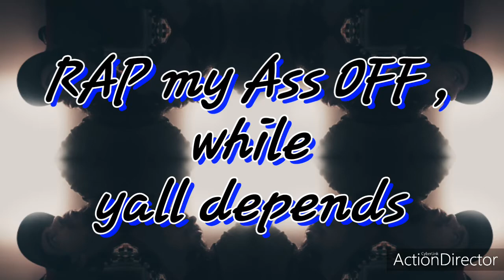This is MY world -BG BeaTz {Free_Verse}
This is my World , is a
{FREE_Verse}
I wrote awhile ago just decide to whip up
a Lyrical_Visuals video quick quick
check it out
SHARE '○'MAX !